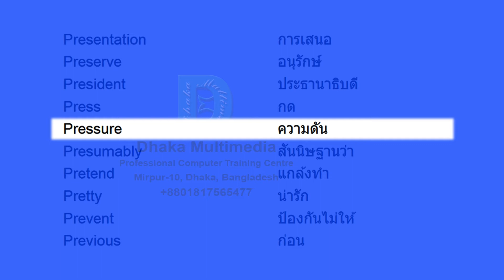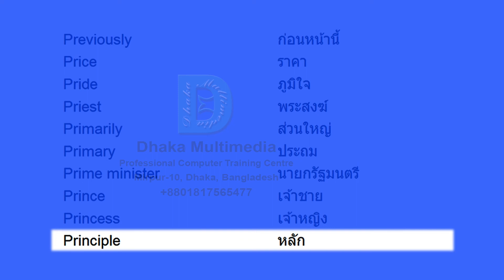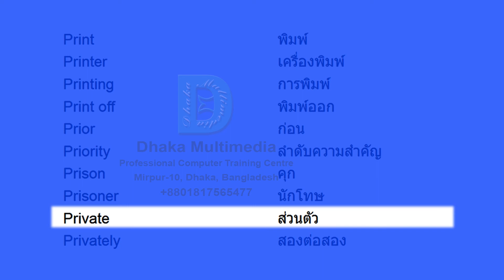รายการคําศัพท์ภาษาอังกฤษ | learn english in thai | Part - 44